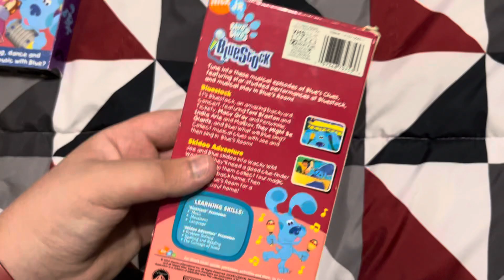Quick VHS Update For August 7th 2022